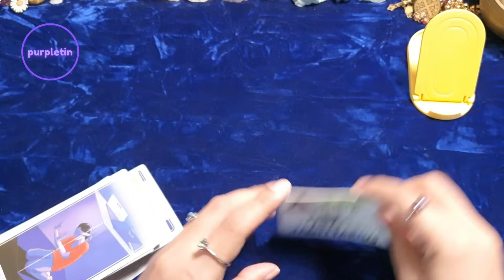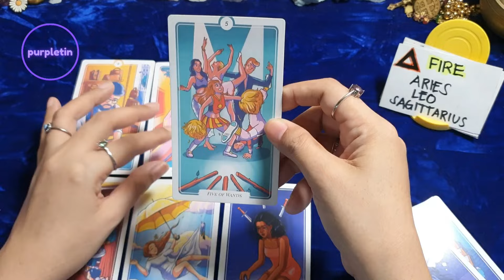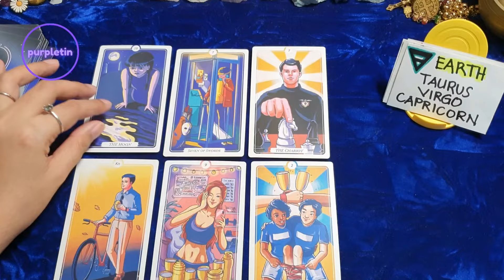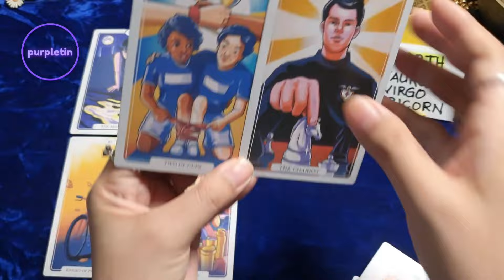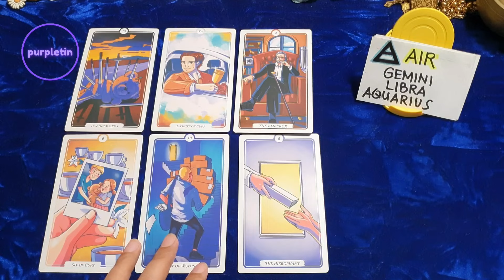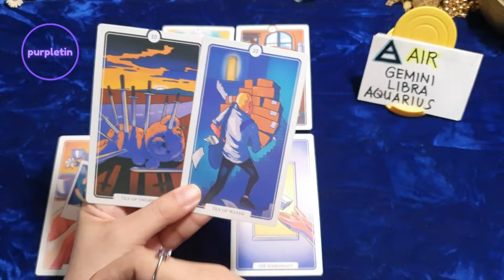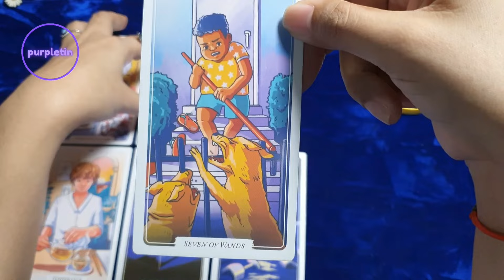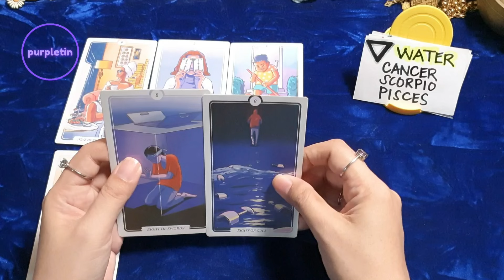Gabay Ngayon 🔮 April 2 - April 3, 2024 ✨tagalogtarot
00:00 🔮 Intro
00:55 🔥 Fire Signs ♈️ Aries ♌️ Leo ♐️ Sagittarius
05:59 🌳 Earth Signs ♉️ Taurus ♍️ Virgo ♑️ Capricorn
11:40 🌬  Air Signs ♊️ Gemini ♎️ Libra ♒️ Aquarius
17:05 💧 Water Signs ♋️ Cancer ♏️ Scorpio ♓️ Pisces

Free readings?